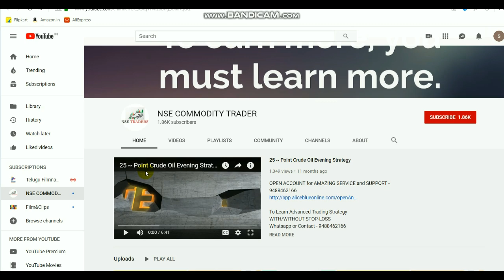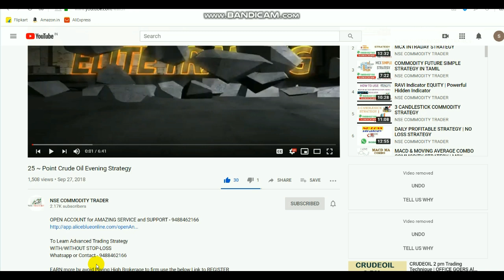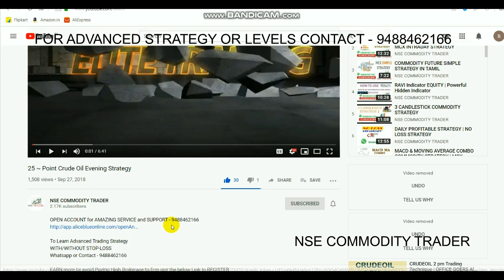Crudeoil 30 Minute Strategy | 30mins Breakout Strategy in Tamil | Learn to Take Perfect Entry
Share Market account Select Link - 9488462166

This video about Crudeoil 30minute breakout strategy